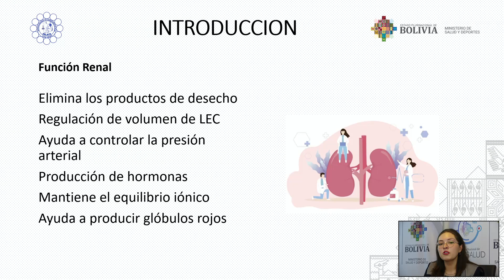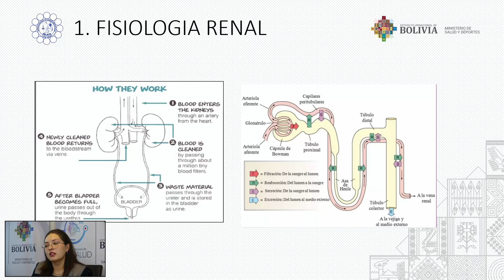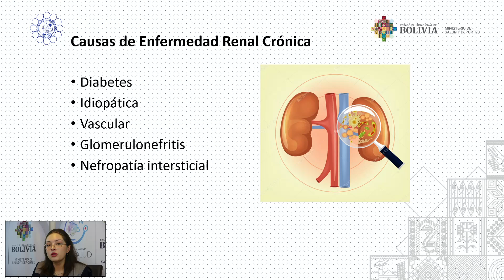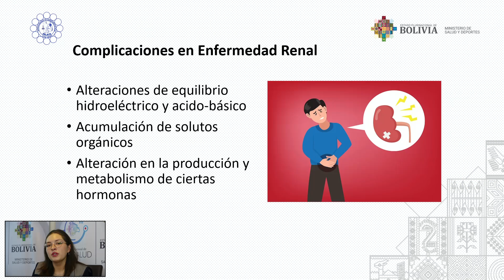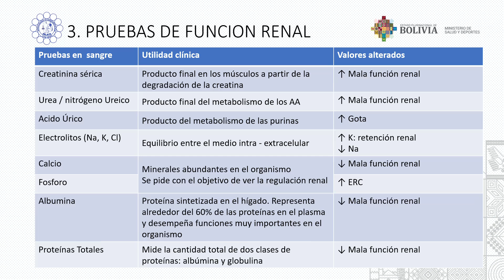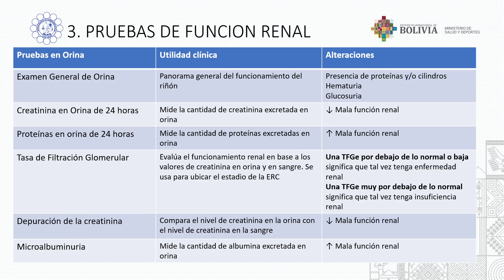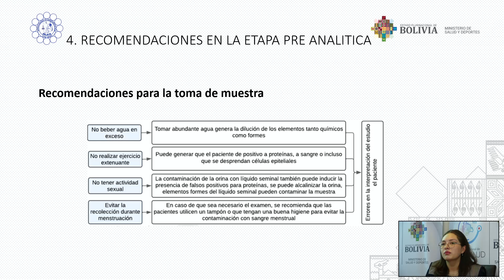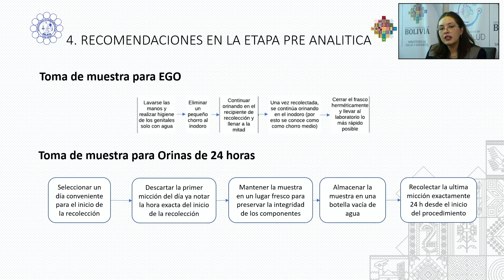Pruebas de Funcion Renal